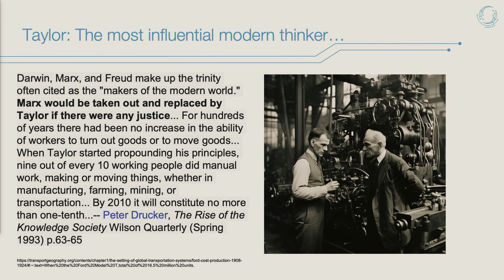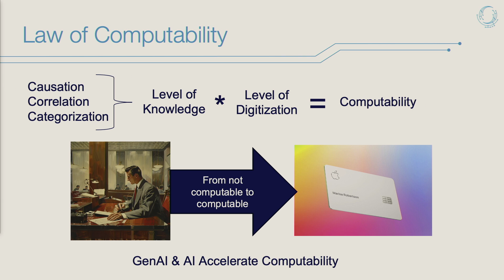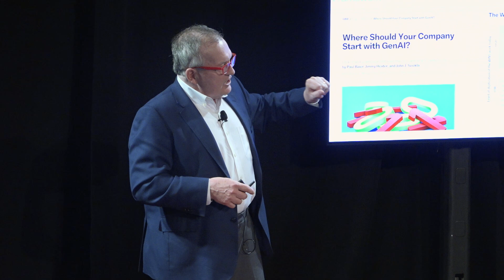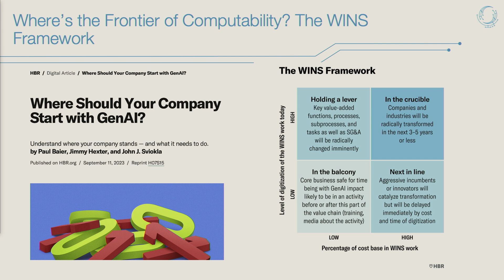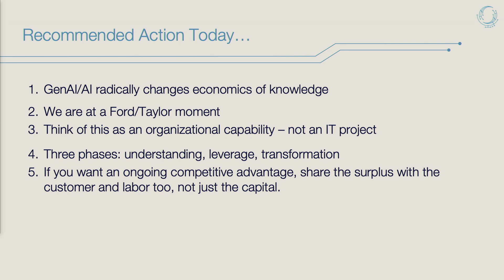How GenAI Radically Changes the Economics of Knowledge | John Sviokla | IIA AI Summit MIT 2024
Dr. John Sviokla from GAI Insights explains how GenAI is radically changing the economics of knowledge and the implications on business